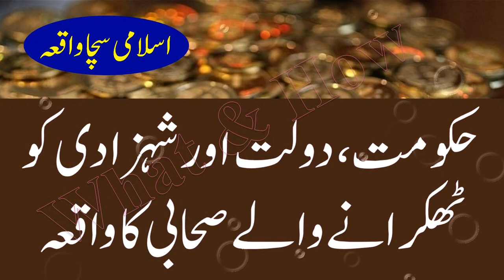Hakumat, daolat or shehzadi thukranay walay Sahabi RA. Ki story سچا واقعہ - What & How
Aziz dosto, is video min ham aap ki khidmat min aik sacha Islami waqea pesh kr rahe hin. Ye story Hafiz Ibn e Kaseer rh. Aor Hafiz Ibn e Asaakar rh. Ne Abdulla bin Hazafa ra. Ka byan kia hai. Is min wo saara waqea byan kartay hin k kesay ye sahabi ra badshah ki grift min aaya. Mazeed ye k kesay unhon ne payaray din e Islam ki khatir hakumat dolat aor shehzadi ko thkraya aor Nasraniyat ko qabool na kia. Dosto io bohat hi emaan afroz waqea hai sun kr apnay dilon ko munawar farmaen. Jazakallah.

Islami sachay waqeaat

Hakumat ko thukrana

Rejected wealth by a Sahabi ra

Rejected princes by a Sahabi ra

Sotay waqat ka wazifa

Surto ki fazilat aor ehmyat